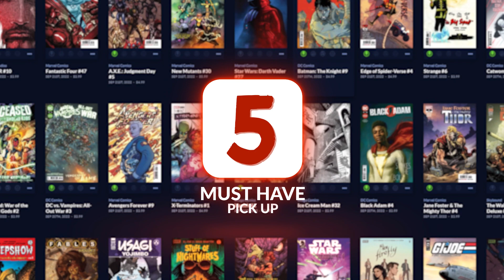TOP 5 Must Have Comic Books for NCBD 9/21/22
In today's video I go over the comic books I am most excited about that are coming out on 9/20 and 9/21  of 2022!

Chapters:
0:00 Intro
2:07 Pull List
2:42 Cover Lover Picks
5:21 The Almost Top 5
7:40 Top 5 Must Have Pick Ups
15:38 Outro

Also you can become a member to the channel for just $4.99/month and it comes with some sweet perks, custom channel badges, custom emoji's and a month chance to win a mystery box worth $50+ dollars.